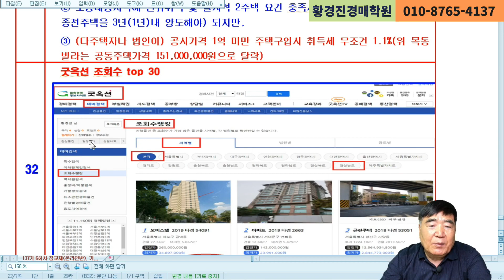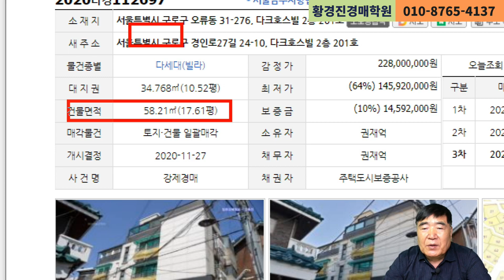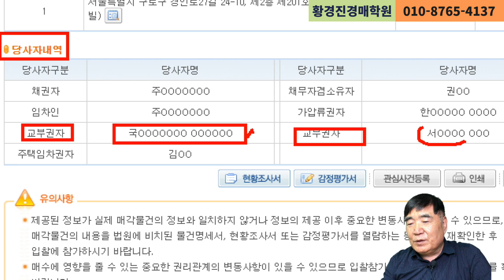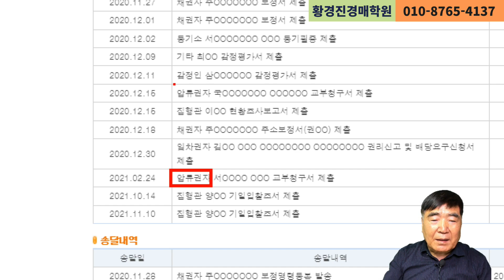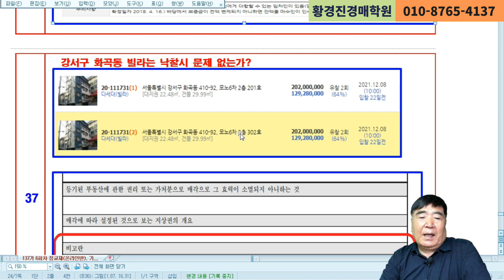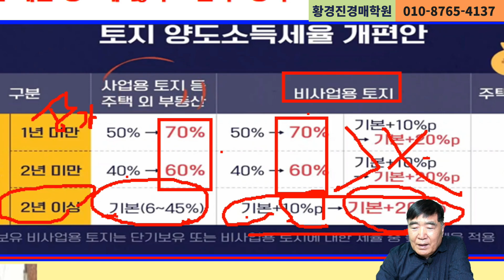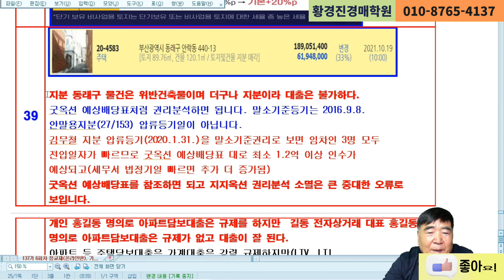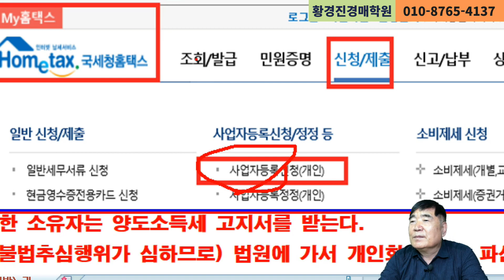1086강(A권). 전국 조회수 TOP30위∼50위에서 대박찾는 방법있다.(법학박사 황경진경매TV)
경매 약 1만1천건, 공매 약 4천건 합1만5천건에서 보물을 찾기란 너무 시간과 노력이 많이 든다. 전국 또는 각 지역별 조회수 30위에서 50위를 찾아 대박을 찾는방법을 알려준다.